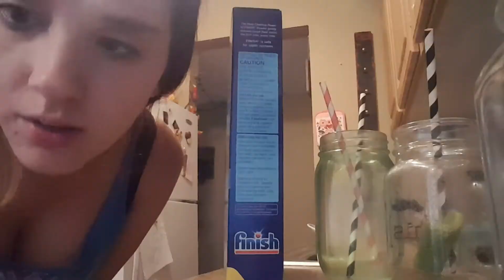Scraps had a ruff day and we had to pack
getting ready for camping and scraps wasnt feeling all that good